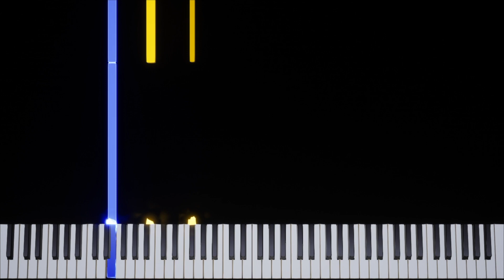Ys I: Ancient Ys Vanished | Feena [PC] Transcription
Game: Ys I: Ancient Ys Vanished
Platform: PC
Composer: Yuzo Koshiro / Mieko Ishikawa
BPM: 135.337
Time Signature & Key: 4/4 in E (intro) and G major
Transcriber: IronInvoker47

Sheet Music: N/A